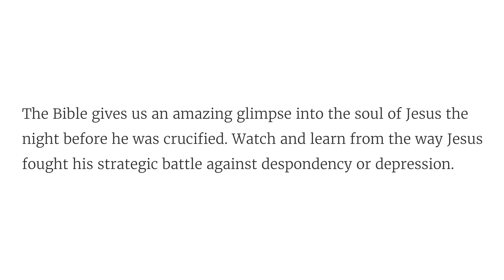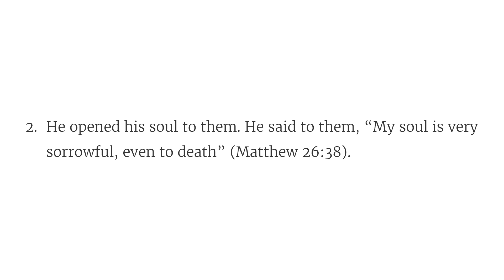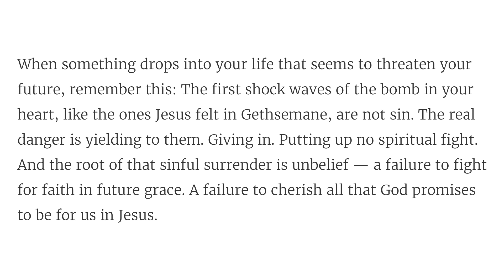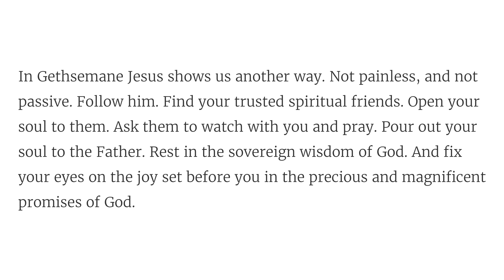Solid Joys (July 9): Six Ways Jesus Fought Depression // Devotional by John Piper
When he was in anguish, Jesus rested his soul in the sovereign wisdom of God.

"And taking with him Peter and the two sons of Zebedee, he began to be sorrowful and troubled. (Matthew 26:37)"